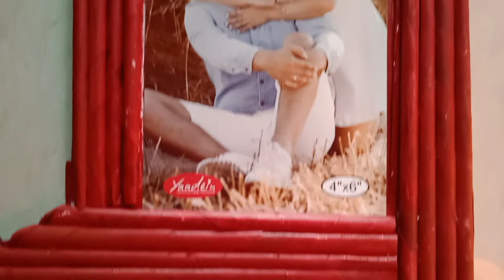6 easy photo frames with paper walldecoration photo frame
@jyo and gani thoughts
6 easy photo frames with paper walldecoration photo frame